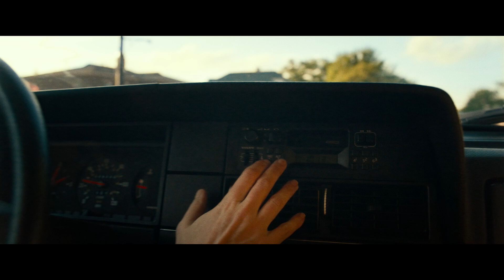TICHÉ MÍST: ČÁST II (2021) ukázka z filmu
KONEČNĚ V KINECH!
Přežijete, jen když budete potichu. Díky respektování jednoduchého, ale životně důležitého pravidla dokázali Abbottovi (tedy skoro všichni) přežít Tiché místo I. Pokračování úspěšného hororu jim do cesty postaví nové, mnohem náročnější výzvy.
Neví se, odkud přišli, ale okamžitě po invazi na naši planetu se postavili na vrchol potravního řetězce. Reagovali na jakýkoliv zvuk a jeho původce bleskově zlikvidovali. Abbottovi přežili i díky tomu, že se kvůli nejstarší dceři naučili všichni komunikovat posunkovou řečí. Jenže ani to jim nakonec nepomohlo, otevřený střet s vetřelci nepřežil otec Lee (John Krasinski) a matka Evelyn (Emily Blunt) zůstala se třemi dětmi (z nichž jedno je novorozeně) úplně sama. Pragmatické ženě je jasné, že přežít dokážou jen s pomocí dalších přeživších. Právě tak začíná příběh druhé části Tichého místa. Abbottovi opouštějí svou farmu, díky systému přísných pravidel relativně bezpečné útočiště.  Vydávají se na extrémně nebezpečnou pouť, na jejímž konci snad čeká někdo, kdo jim pomůže. Během svého putování si však uvědomí, že stejně velké nebezpečí jako od nezvaných hostů z jiné planety, jim může hrozit od jejich vlastních lidí, k nimž se upínali jako k poslední naději na záchranu. Jak říká cynický drsňák (Cillian Murphy), ke kterému se přidají: „Lidi, co zůstali, si zachránit rozhodně nezaslouží.“
Po obrovském úspěchu relativně komorního prvního dílu se John Krasinski pustil do mnohem epičtějšího pokračování, v němž potkáme řadu nových charakterů, natolik odolných, že dosud dokázaly přežít. „Odpovíme také na všechny otázky, na které se diváci ptají v souvislosti s prvním dnem invaze, konečně odhalíme, jak to celé začalo,“ naznačuje režisér John Krasinski, že Tiché místo: Část II se bude částečně odehrávat i před událostmi prvního dílu.